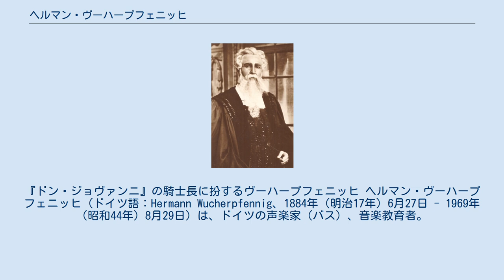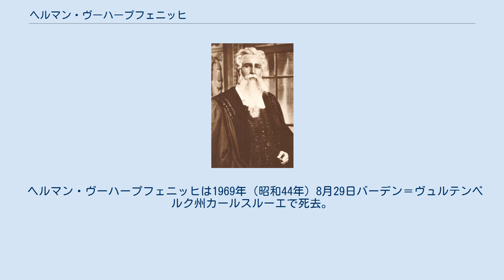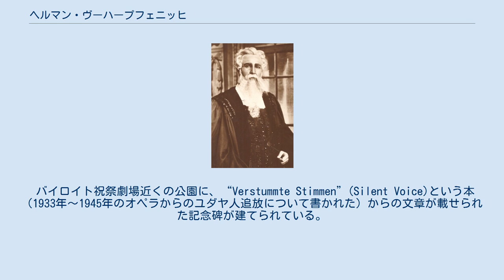ヘルマン・ヴーハープフェニッヒ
『ドン・ジョヴァンニ』の騎士長に扮するヴーハープフェニッヒ ヘルマン・ヴーハープフェニッヒ（ドイツ語：Hermann Wucherpfennig、1884年（明治17年）6月27日 - 1969年（昭和44年）8月29日）は、ドイツの声楽家（バス）、音楽教育者。
外国人教師として来日し、日本の声楽家を数多く育てた。
ヴーハープフェニッヒと彼の妻は、ナチス政権の間に亡命生活をしなければならなかった避難民の音楽家であった。
 ドイツテューリンゲン州ミュールハウゼンに生まれる。
当初は言語学を専攻し、博士号も取得している。
主に、忘れられていたバロック音楽の作曲家ヨハン・フリードリヒ・アグリコーラに関して論文を発表している。
同時にデッサウのバス歌手ルドルフ・フォン・ミルデと、ベルリンのV.モラッティに師事した。
 1905年（明治38年）デッサウ市立劇場（現：旧劇場）と契約し、歌手としての活動を開始した（1909年（明治42年）まで）。
1908年（明治41年）および1909年（明治42年）には合唱団員として、1911年（明治44年）には合唱団員と『ニュルンベルクのマイスタージンガー』の夜警として、夏のバイロイト祝祭劇場に出演。
1909年（明治42年）からニュルンベルク州立劇場で3シーズン出演。
1912年（明治45年/大正元年）にイルマ・ラーフェンと結婚。
その後の4シーズンはデュッセルドルフ歌劇場で、1916年（大正5年）からベルリンシャルロッテンブルク市立オペラ（現：ベルリン・ドイツ・オペラ）で6シーズンを過ごした。
ヴーハープフェニッヒは、文化の中心である伝統的なオペラハウスでヴェルディとワグナーの主要な役や、オッフェンバック『ホフマン物語』のクレスペルと、オイゲン・ダルベール『低地（Tiefland）』のトマソを引き継いだだけでなく、コミックオペラにも出演した。
例えば、今日は演奏されなくなったエイメ・マイラートの『隠者の鐘』などである。
 1920年（大正9年）にはベルリン国立歌劇場にゲスト出演し、1924年（大正13年）に南米の大規模なツアーを行い、ノルウェーとハンガリーでのゲスト公演にも出演した。
1922年（大正11年）から1931年（昭和6年）まで、カールスルーエ州立劇場の合唱団に所属し、妻と一緒にカールスルーエに声楽学校を開設していた。
1932年（昭和7年）ヴーハープフェニッヒは東京音楽学校声楽科の教授に任命された。
彼は日本でバス歌手として演奏も行った。
マリア・トル（ヴーハープフェニッヒと同じく東京音楽学校の外国人教師。1932年（昭和7年） - 1938年（昭和13年）在籍）とともに、ドイツのアリアの数々を紹介した。
1934年（昭和9年）11月16日、東京のドイツ大使館は、ヴーハープフェニッヒなどが「日本の音楽生活におけるドイツの影響力の強化」に貢献したと報告している。
大使館の評価は、1943年に（昭和18年）ヴーハープフェニッヒの妻がいわゆる「完全なユダヤ人」であると判明したときに一変した。
ドイツ政府の介入により、ヴーハープフェニッヒは東京音楽学校教授を解任された。
 ヴーハープフェニッヒは1946年（昭和21年）に東京音楽学校に戻り、1953年（昭和28年）まで日本に留まった。
武蔵野音楽学校でも教壇に立っている。
日本でヴーハープフェニッヒに師事した主な門下生は、栗本正、畑中良輔、山田正次、朴殷用（日本名：新井潔）、三宅春惠、柴田睦陸、伊藤武雄、薗田誠一、平原壽惠子、川崎静子、佐々木成子、安西愛子、藤山一郎など、日本の洋楽界を支えた錚々たる顔ぶれである。
 彼の妻は1880年（明治13年）にグライヴィッツ（現・ポーランド領グリヴィツェ）に生まれたオペラおよびコンサートソプラノであった。
イルマ・ラッポルトという名前（セファルディム系ユダヤ人特有の姓であり、こちらが本名の可能性もある）も用い、1907/1908年（明治40/41年）シーズンにはトリーア州立劇場に出演し、その後ニュルンベルク州立劇場で3シーズン過ごした。
いくつかのゲスト出演もある。
東京でも声楽家の教師を務め、武蔵野音楽学校でも講師を務めていた。
 1953年（昭和28年）年老いた夫婦はドイツに戻った。
 ヘルマン・ヴーハープフェニッヒは1969年（昭...